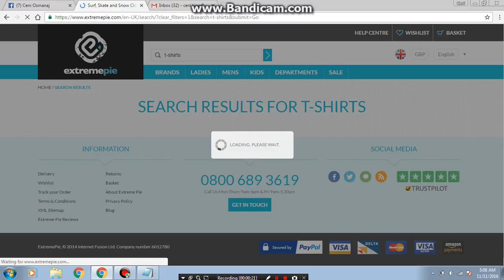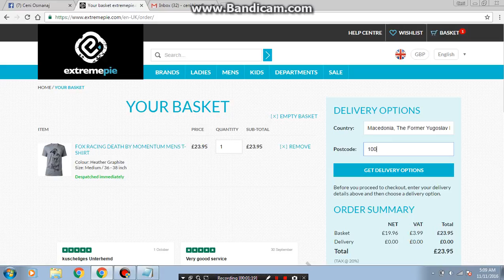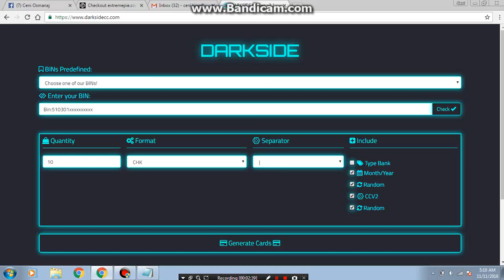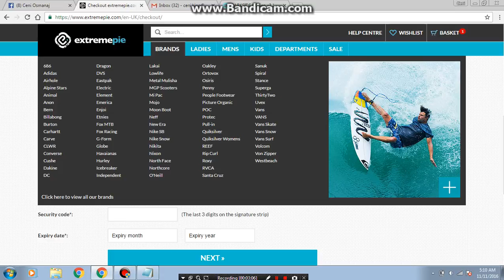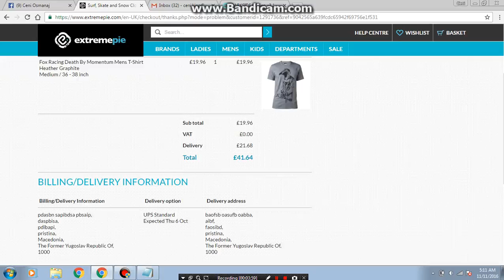Method Extremepie + bin N`description